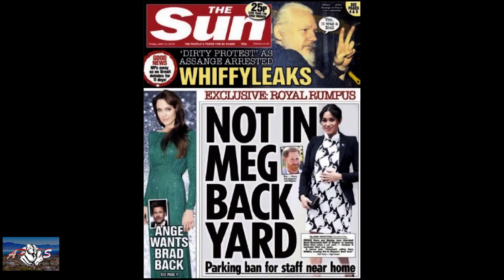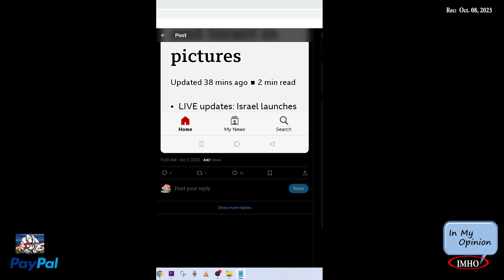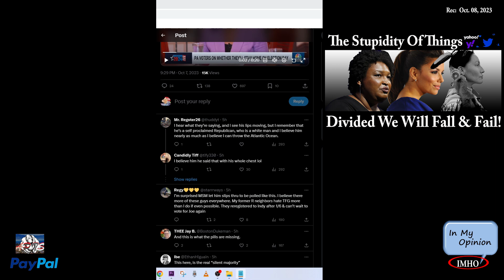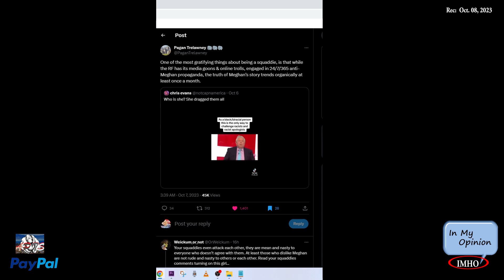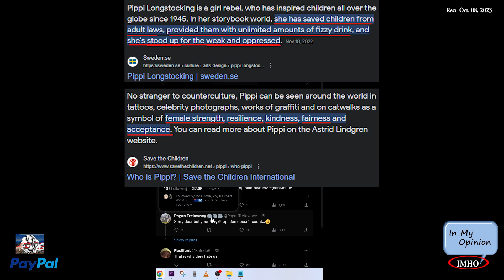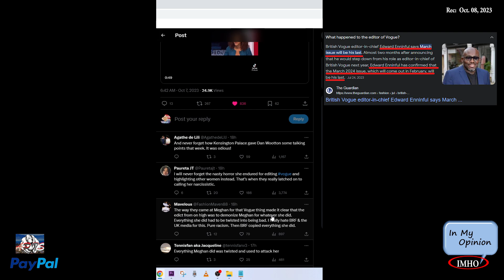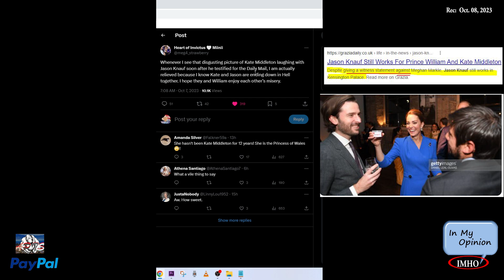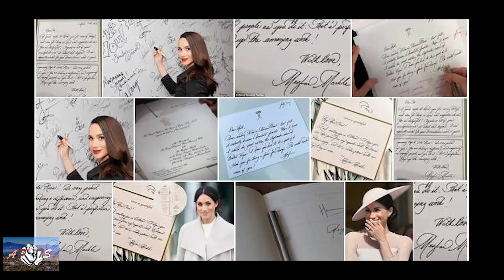S3E284 APTS | Pt1 We Have To Help Break The Wall Of Darkness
10.08.23

Timestamp:
 00:02:04:26 The List
 00:03:21:06 |Infiltrate| There's a reason why I've not been silent since yesterday.
00:07:41:28
00:07:42:22 |W life long dream| It is very serious so why isn't workshyWilly over there sorting out peace in the Middle East?
00:11:26:26
 00:11:36:00 |Politic| That’s some real shit right there.
00:19:25:20
 00:19:26:26 |RF Tabloid| To this day it infuriates me that BRF colluded with UK media
00:21:53:20
 00:22:06:18 |Vid Shown already Truth| One of the most gratifying things about being a squaddie
00:35:06:00
 00:35:13:22 |Respond Previoous vid| More from Afua Hirsch…
00:39:41:10
 00:39:49:06 |Vid Anderson Cooper H Spare| " I even wanted Camilla to be happy, maybe she'd be less dangerous."- Prince Harry
00:45:58:22
 00:46:19:00 Kate + JK| Whenever I see that disgusting picture of Kate Middleton laughing
00:47:36:10
 00:47:50:00 SKIPPED |Vid  TikTok Hate on HM| More examples of the terrible racist treatment Meghan was subjected to

 00:48:09:06 |Vid H convo out| We’re not going to Pretend as if Meghan put a Knife to his throat
 00:52:59:20 They are so cute. Good Sunday to all.

Here's how.

You have two options:
2. "I'd like to add to my donation to help offset the cost of processing"